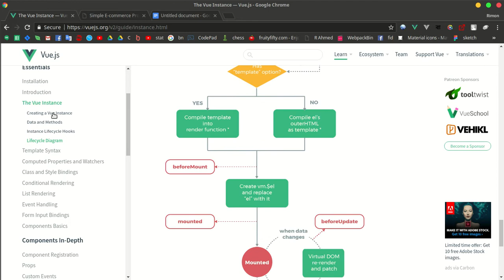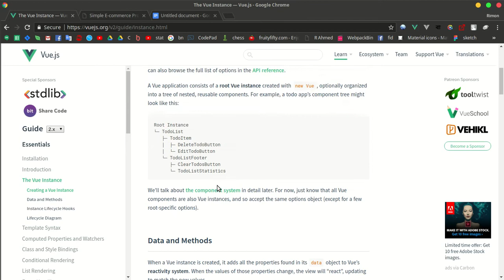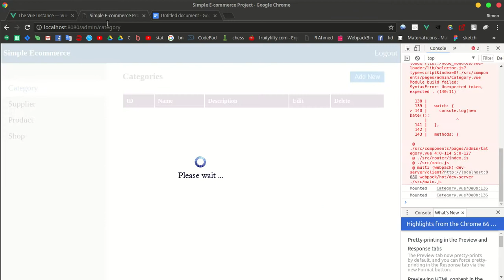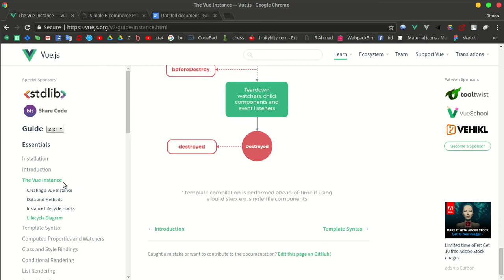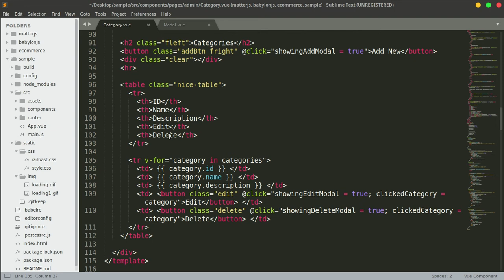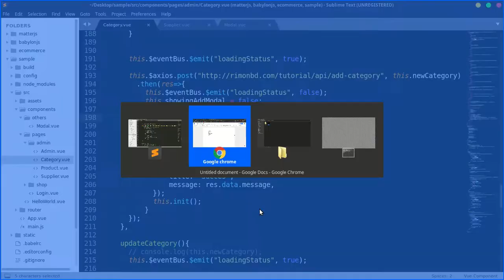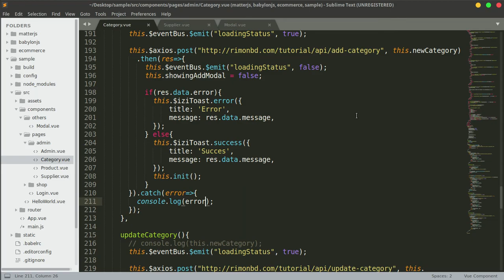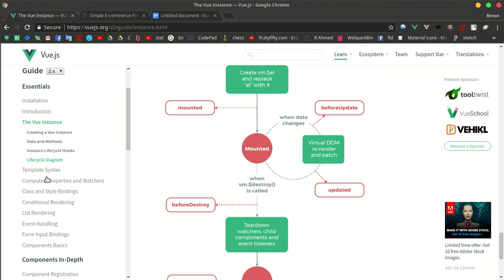Vue.js 2 Bangla Tutorial #22: Complementary topics and best practices